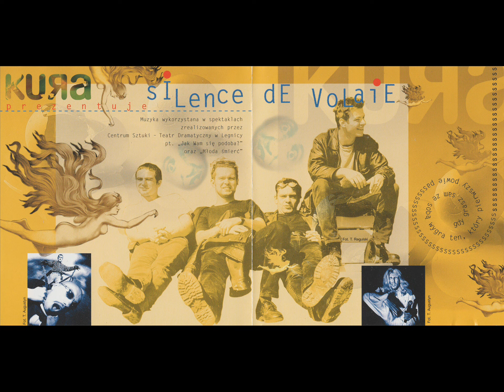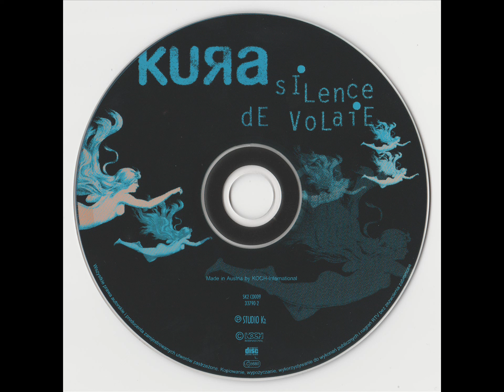Kura - Silence De Volaie [1998] FULL ALBUM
Silence De Volaie - Jeden z dwóch albumów wrocławskiego zespołu Kura, wydany nakładem Luna Records w roku 1998.
Gatunek jaki ta grupa reprezentuje to zasadniczo Rock, ale nie jest to do sklasyfikowania jednoznacznie ze względu na to iż muzyka zawarta na płycie stanowi zbiór pastiży czy też satyrę przy czym warto nadmienić iż była wykorzystywana do spektakli Teatru Dramatycznego Legnicy.

Lista utworów :

1.OmTareTutTareTuraAmi Czyli Kocham Ciebie, Fetysz i w Ogóle
2.Heart Beat
3.Rzeszowski
4.Blondynki
5.Nierzeszowski
6.Grzesio Pączek
7.Tatuaże Na Twarze
8.Gdy Dziewczyny
9.Jelenie
10.Może Drzewa
11.Agresja